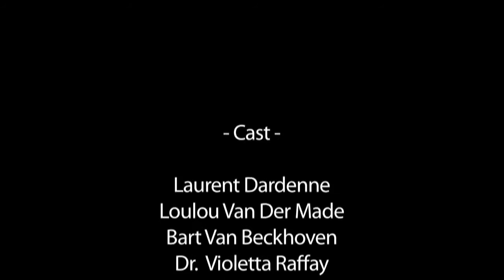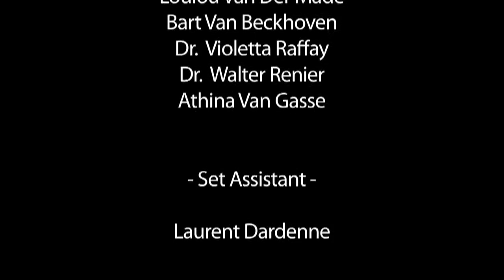Laická první pomoc s použitím AED - ukázkové video ERC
ERC - Evropská resuscitační rada vytvořila toto velmi poučné a aktuální (dle Guidelines 2015) video, které Vám přiblíží první pomoc u bezvědomí + bezdeší. Titulky jsme Vám přidali.